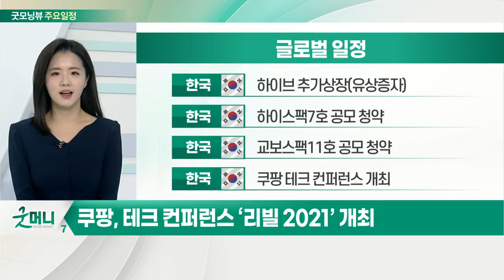조 바이든, ‘민주주의를 위한 정상회의’ 10일까지 개최_오늘장 글로벌 일정 (20211209)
미국 : 민주주의 정상회의 개최
미국 : 10월 도매재고지수
미국 : 주간 신규 실업수당 청구건수
중국 : 11월 생산자물가지수

중국 : 11월 소비자물가지수
한국 : 선물/옵션 동시 만기일
한국 : 월간 재정동향
한국 : 11월 국제금융/외환시장 동향

한국 : 하이브 추가상장(유상증자)
한국 : 하이스팩7호 공모 청약
한국 : 교보스팩11호 공모 청약
한국 : 쿠팡 테크 컨퍼런스 개최